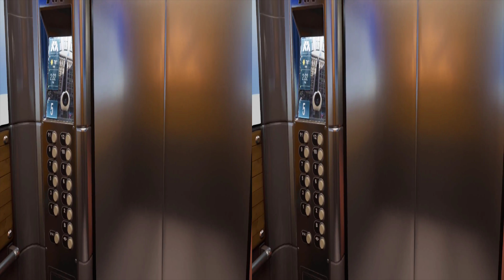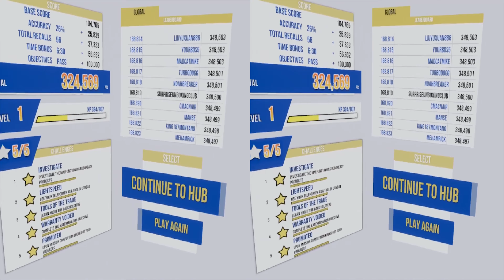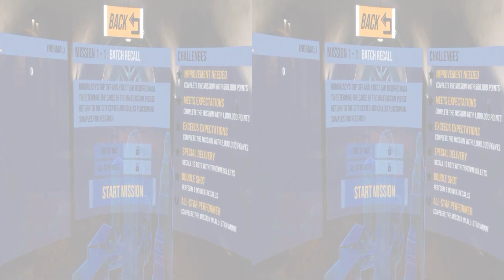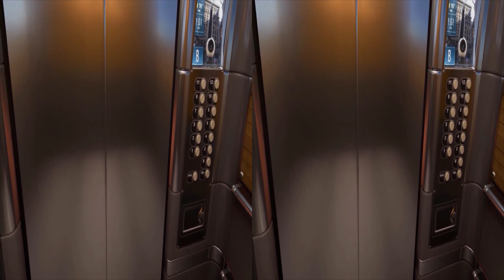Google Cardboard Robo Recall SBS 3D VR Oculus Rift Game not 360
Google Cardboard Robo Recall SBS 3D VR Oculus Rift Game not 360. One of the best vr games for free on Oculus Rift + Touch controller filmed in SBS 3D POV VR BOX for Google Cardboard, HTC Vive and Oculus Rift.
Watch this side by side SBS Oculus Rift battle game played on Oculus Rift with Touch Controller for VR Box, Google Cardboard and HTC Vive.

Played with Oculus Rift + Touch Virtual Reality System

ASIN B073X8N1YW

Film own with Samsung Gear 360

Connected with Samsung Galaxy S8